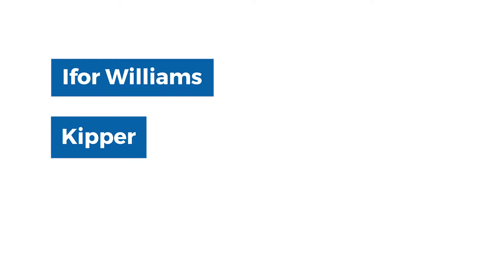Ifor Williams kipper van PAK Aanhangwagens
Kracht, veelzijdig en een goede prijs-kwaliteitsverhouding, dat zijn de kernwoorden van de elektrisch bediende, achterwaarts kiepende Ifor Williams kipper.